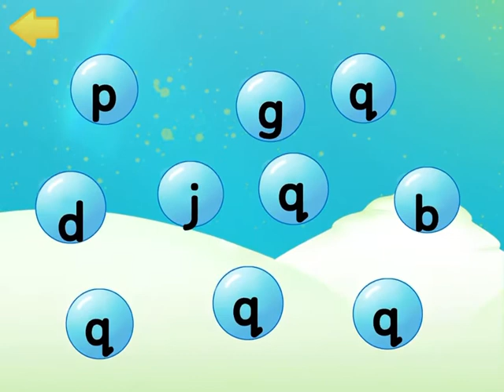Alphablocks: Learning Fun part 17 with Q